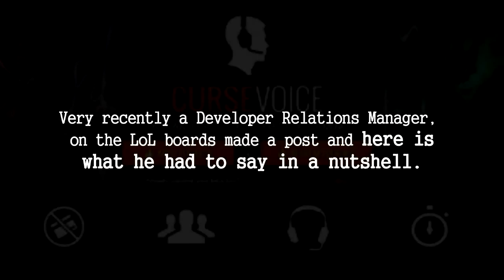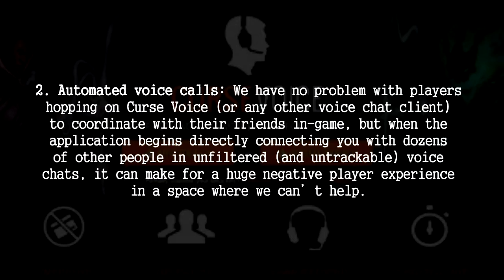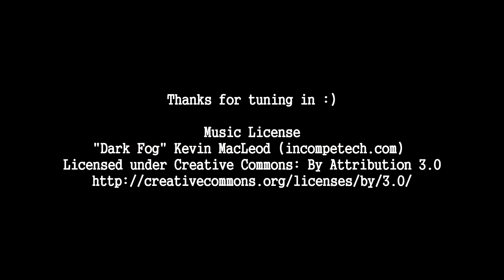Riot's Stance On 3rd Party Mods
▶ & Google+

▶▶ Join Curse Union For Gamers Through My Unique Referal Link To Help Me Out It Is The Best Gaming Network You Will Need 8K Views Traffic To Be Approved or 2k Subs. Active Channel. There is No-Lock In Contract. You Will Never Regret Joining Them. The Network Was Founded By A YouTube Gamer Himself